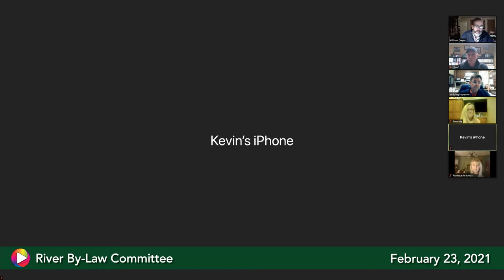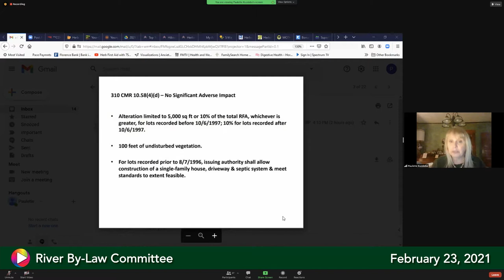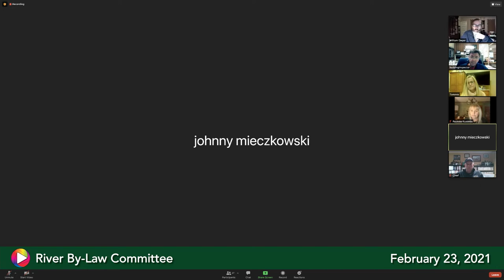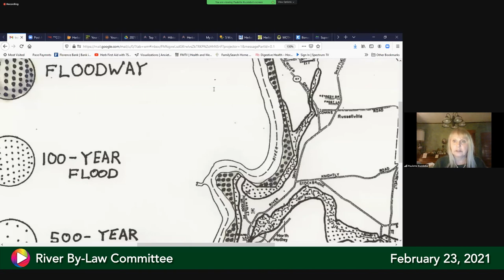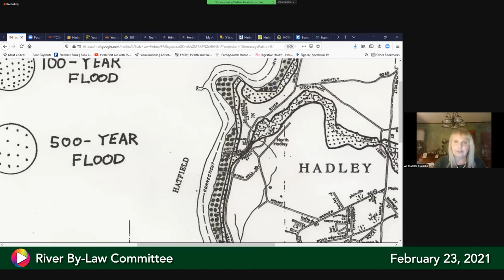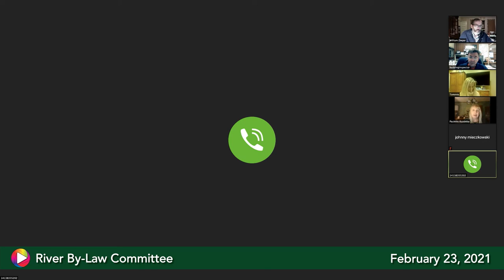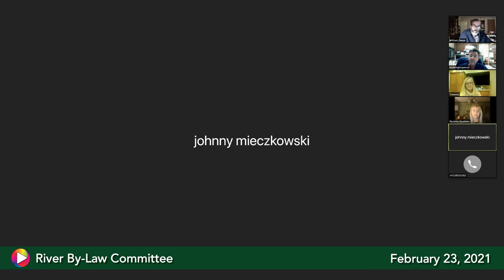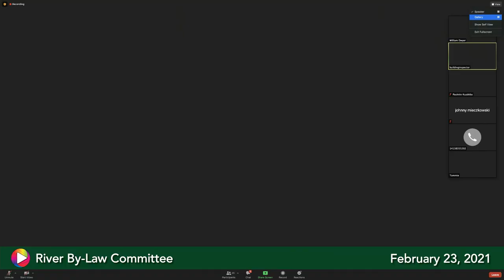River By Law Committee, Feb 23, 2021